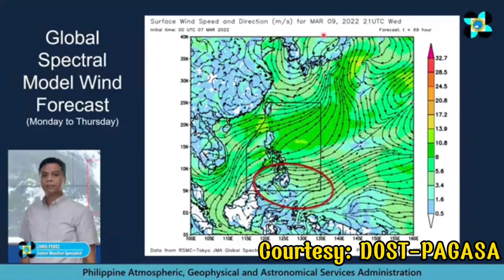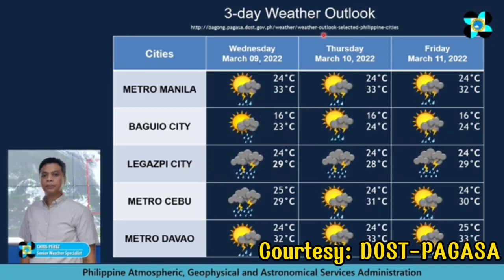ULAT PANAHON NGAYONG HAPON, MARCH 7, 2022 | PAGASA LATEST WEATHER FORECAST | WEATHER TODAY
Video Title: ULAT PANAHON NGAYONG HAPON, MARCH 7, 2022 | PAGASA LATEST WEATHER FORECAST | WEATHER TODAY

Credits/Courtesy:
DOST-PAGASA

24-HOUR PUBLIC WEATHER FORECAST
Issued at 4:00 PM, 07 March 2022

SYNOPSIS: At 3:00 PM today, the Low Pressure Area (LPA) was estimated based on all available data at 145 km South Southeast of Hinatuan, Surigao del Sur or 120 km East of Davao City (7.2°N, 126.9°E).

Area: Visayas, Mindanao, Bicol Region, and MIMAROPA
Weather Condition: Cloudy skies with scattered rainshowers and thunderstorms
Caused By: LPA
Impacts: Possible flash floods or landslides due to moderate to at times heavy rains

Area: Batanes and Babuyan Islands
Weather Condition: Cloudy skies with rains
Caused By: Northeast Monsoon

Area: Metro Manila and the rest of the country
Weather Condition: Partly cloudy to cloudy skies with isolated rainshowers or thunderstorms
Caused By: Easterlies / Localized Thunderstorms
Impacts: Possible flash floods or landslides during severe thunderstorms

Area: Extreme Northern Luzon
Wind Speed: Moderate to Strong
Wind Direction: Northeast
Coastal Waters: Moderate to Rough / (2.8 to 4.0 meters)

Area: The rest of Luzon
Wind Speed: Light to Moderate
Wind Direction: Northeast to North
Coastal Waters: Slight to Moderate / (0.6 to 2.5 meters)

Area: Visayas and Mindanao
Wind Direction: Northeast to Northwest

Extremes of Temperature and Relative Humidity for The 24-hour Period Ending 4:00 PM TODAY

Maximum Temperature: 32.2 °C... 1:53 PM

Minumum Relative Humidity: 51 % ... 1:53 PM

Low Tide Tomorrow: 6:55AM ... 0.3
Low Tide Tomorrow: 8:51PM ... 0.12
High Tide Tomorrow: 1:46AM ... 0.53
High Tide Tomorrow: 1:29PM ... 0.75

sunrise tomorrow: 6:09 AM
sunset today: 6:05 PM
moonrise tomorrow: 9:51 AM
moonset today: 10:05 PM
illumination tomorrow: 31%